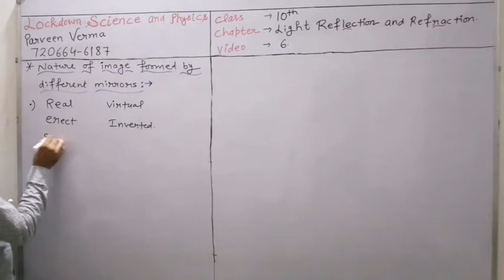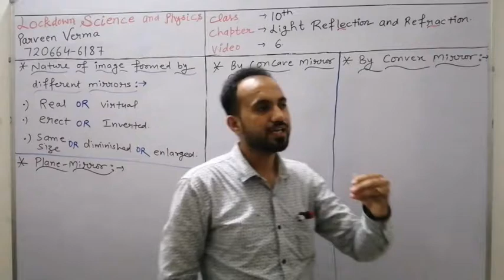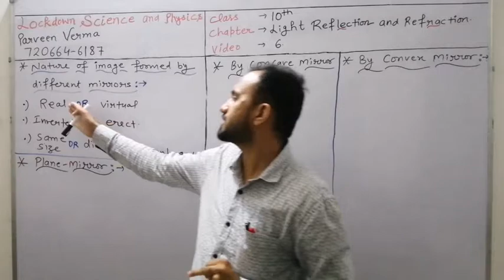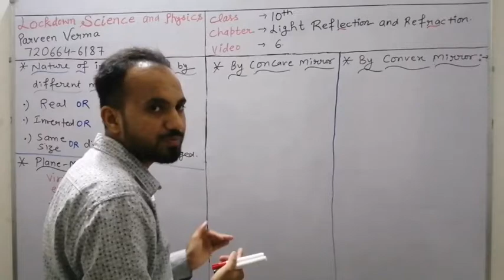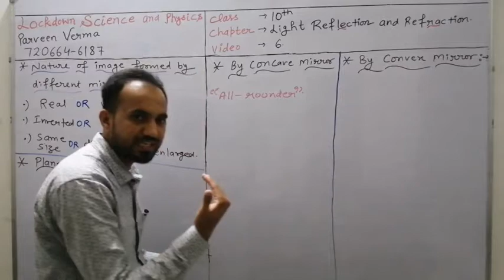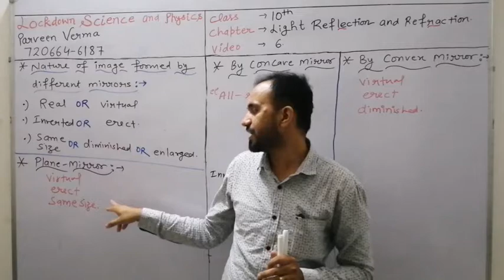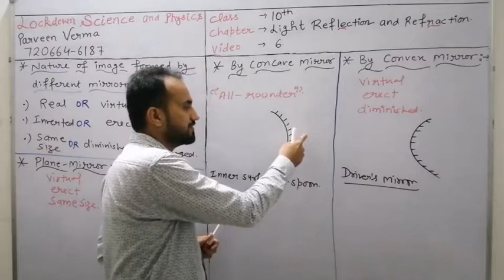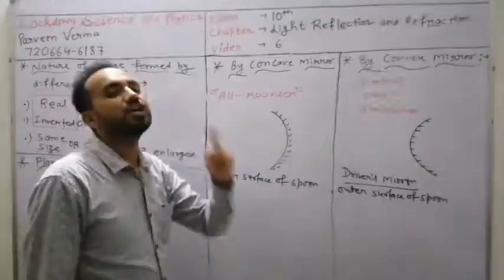Video 6 (natureofimage formed by planemirror, concavemirror, convexmirroor)